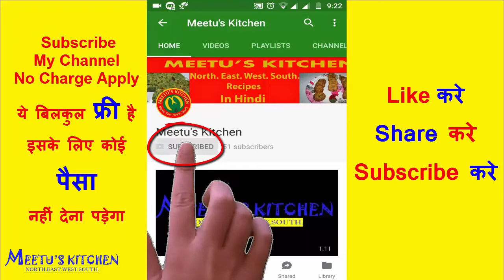एक बार बनाये 15 दिन तक खाये ऐसा स्नैक्स जो बहुत स्वादिस्ट और खाने मे कुरकुरा है | होली स्पेशल |EP-68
होली स्पेशल  एक बार बनाये 15 दिन तक खाये ऐसा स्नैक्स जो बहुत स्वादिस्ट और खाने मे कुरकुरा है  |